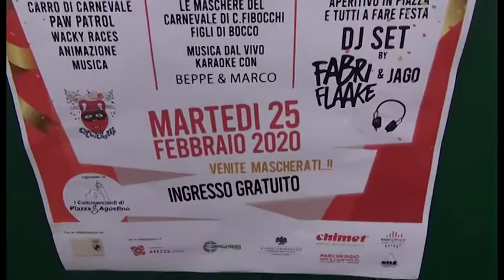Tutto pronto per il Carnevale in Piazza Sant’Agostino